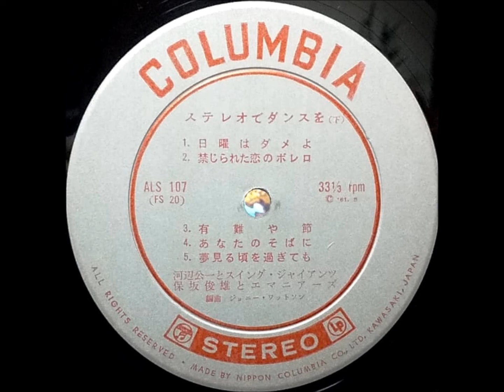「有難や節」（ドドンパ）河辺公一 保坂俊雄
「ステレオでダンスを」　日本社交舞踏教師協会監修・標準テンポ

河辺公一とスイング・ジャイアンツ
保坂俊雄とエマニアーズ
編曲：ジョニー・ワットソン

アルト・サックス：前川　元
アルト・サックス：六島佳郎（クラリネット）
テナー・サックス：保坂俊雄
テナー・サックス：池田富男
バリトン・サックス：高木康男
トロンボーン：河辺公一
トロンボーン：松本光彦
トロンボーン：藤本　明
トロンボーン：岡田定雄
トランペット：川原和男
トランペット：恩田二郎
トランペット：竹村　繁
トランペット：河本豊弘
ドラムス：吉生公彦
ベース：柴田恒雄
ピアノ：重松岩雄

61・5                                         ￥1,200